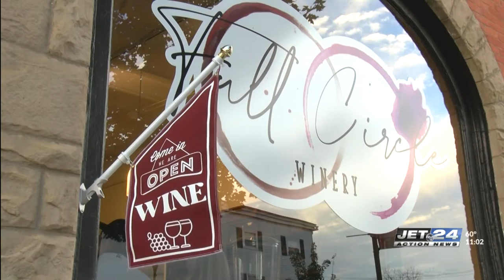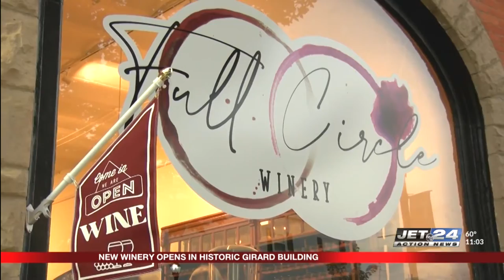New winery opens in Girard at historic Battles Bank location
Julia Hazel reports